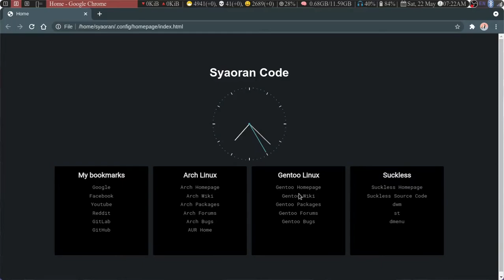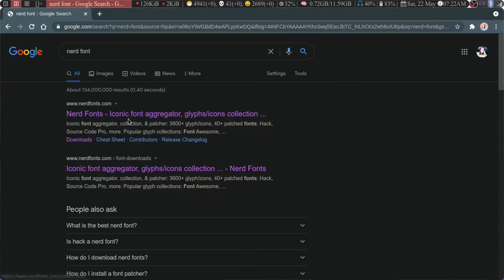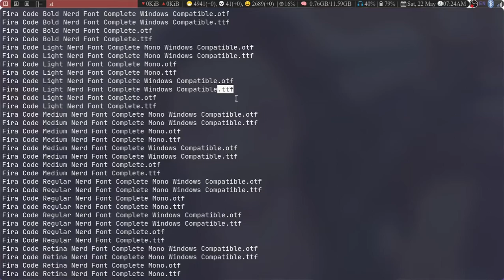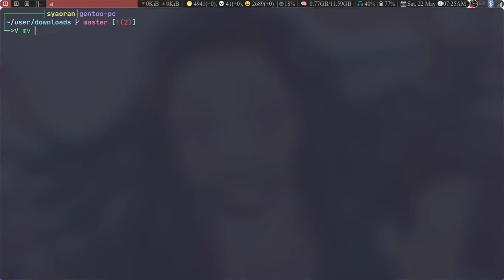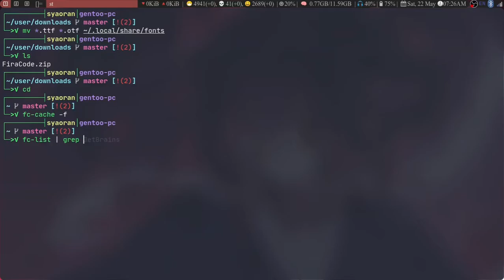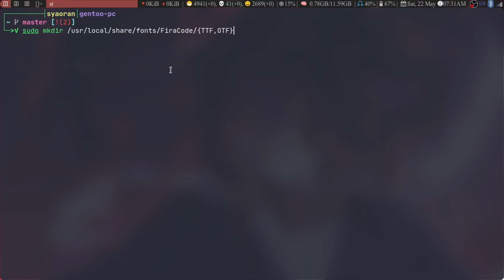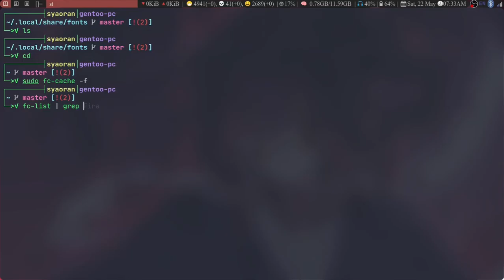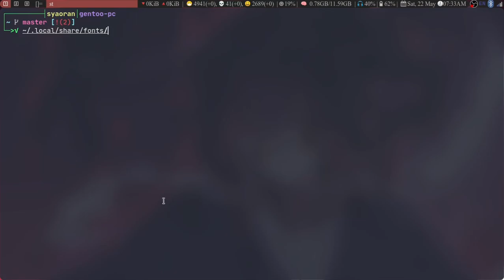[Linux] Hướng dẫn cài đặt font bất kì trên Linux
Xin chào các bạn, trong video này mình sẽ hướng dẫn các bạn cách cài đặt một font bất kì trên linux cho mọi distro.